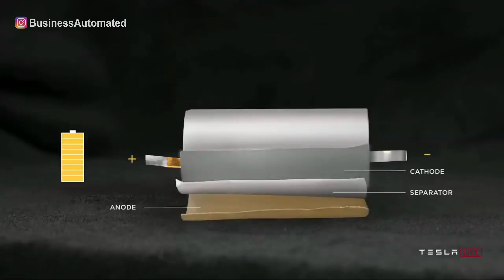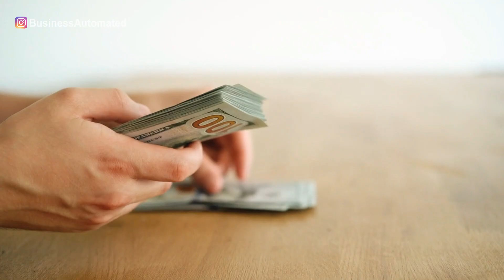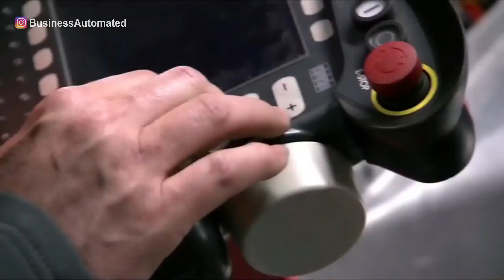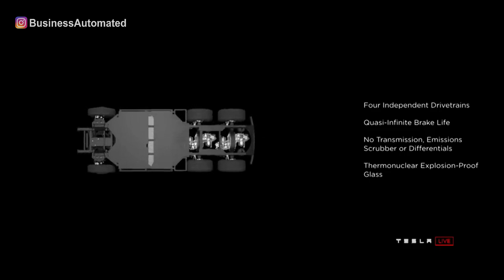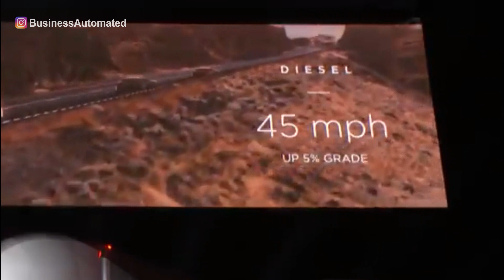INSANELY EFFICIENT! How Tesla Semi Will Devastate Long Haul Trucking in 2021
🎥 2021 Tesla Model Y seats, range and exterior good and bad surprises. The Tesla Model Y 2021 Is Here!

🎥 $25,000 Tesla Is Coming Despite $35k Model 3 Being Stopped. The $25,000 Tesla Will Be A Game Changer

🎥 GAME OVER!!! $25,000 Tesla Model Will Crush ICE Cars in a Record Time | What to Expect from Tesla

🎥 CYBERTRUCK will make Tesla BILLIONS 💰 The Best Electric Pickup Truck to Enter the EV Market in 2021

Related #1 Best Seller Products You Can Buy on Amazon 👇👇👇
✅ 100% Best 120+ Piece Roadside Toolkit
✅ 100% Best Car Care Kit in the market
✅ 100% Best Portable Detailing Vacuum
✅ 100% Best Laser Radar Detector w/ app

Business Automated is a growing Youtube community for avid car enthusiasts, new electric vehicle movement supporters, and people interested in the business of automobile manufacturers. We are passionate about delivering daily auto content and the freshest news on electric vehicle companies! Our main goal is to make sure you are learning every day and staying informed of the most recent business news. It doesn't matter if You are from the US, Canada, China, or India.
How Tesla semi will devastate long haul trucking. Tesla announced the Tesla semi-truck a few years ago, and it was said to disrupt the long haul semi trucking industry. But, is it really that good? Well, Tesla semi blows the competition out of the water as they boast enormous leads in terms of fuel costs, autonomy, and efficiency. In fact, a single Tesla semi-truck with autonomy is equivalent to multiple traditional semi-trucks. Aside from this, Tesla semi will allow retailers and logistics companies to save on social security/medicare taxes as well as insurance costs. This video analyzes all the major cost savings proposed by Tesla semi in a variety of different realms to showcase how revolutionary the Tesla semi-truck really is. Here's why the Tesla semi-truck is insanely efficient! n this video we look at all the ways Tesla have managed to drastically improve the efficiency of the semi-truck compared to conventional diesel trucks! Elon just confirmed a massive upgrade for Tesla semi - This is a huge breakthrough! let’s talk about Elon Musk’s confirmed massive upgrade for the tesla semi, and why this could be a huge breakthrough for semi truck shipping around the world! Is this really going to take tesla semi to the next level and make tesla billions? Let’s take a look at this, and talk about why Tesla’s semi truck FSD is so important! Tesla Semi & Roadster Unveil. Semi is the safest, most comfortable truck ever. Four independent motors provide maximum power and acceleration and require the lowest energy cost per mile. Tesla Semi: Here's Why Only Idiots Hate It. Tesla has sparked the beginning of the world’s transition towards electric cars, but the electric trucking industry is still in its infancy. The semi might just be the most important Tesla yet. If the final production version lives up to Elon’s claims that it’s the safest, most energy efficient, most comfortable truck ever, this EV has the potential to revolutionize the global trucking industry.